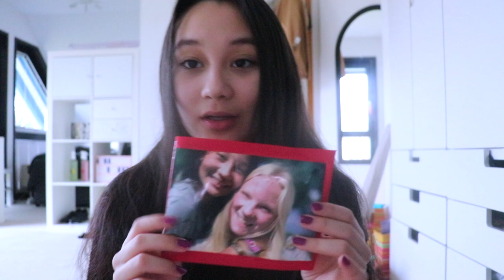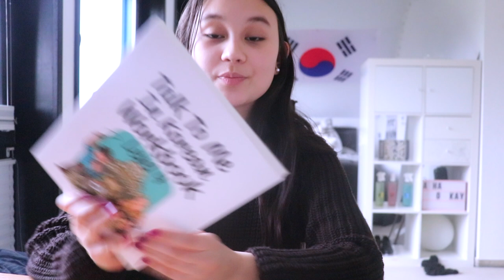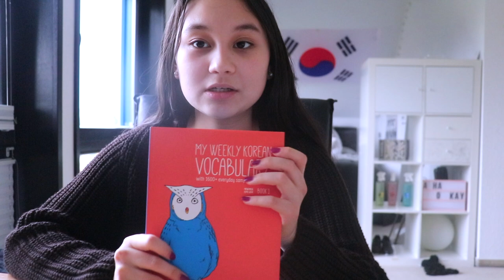KOREANISCH LERNPLAN ERSTELLEN | Eine Sprache selbst lernen | VLOGMAS #23🌟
↴ öffne mich!

0:00 Vlog
3:55 Lernplan: Vorgeschichte
4:25 Lernplan: Problem
6:00 Lernplan erstellen
16:46 Vlog

PODCAST: Gut Genug - Lara Emily